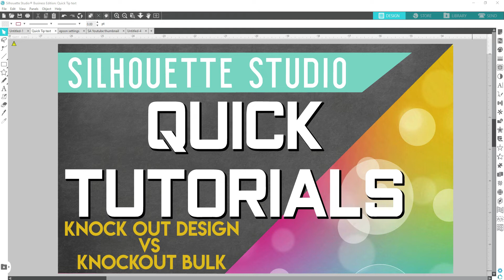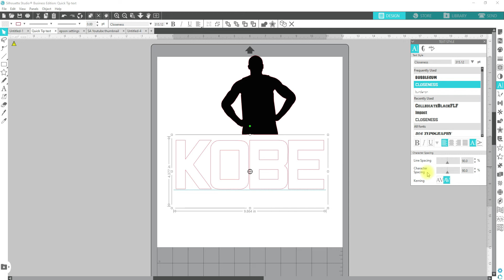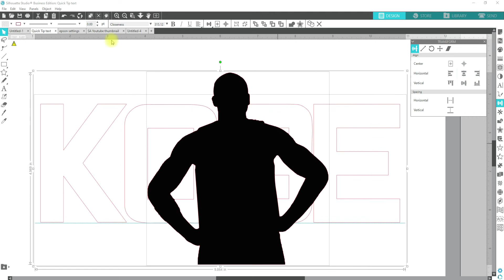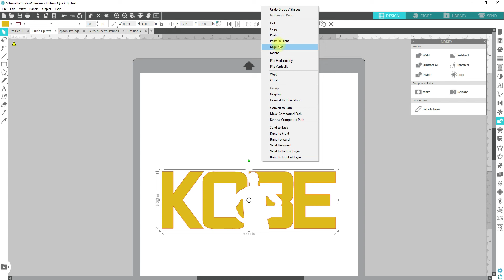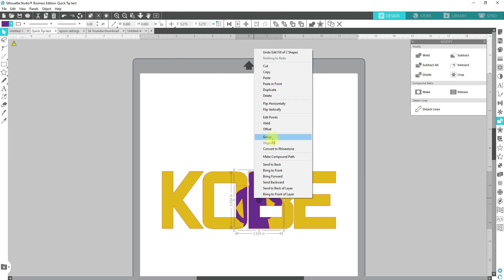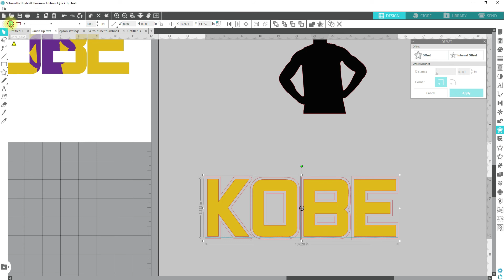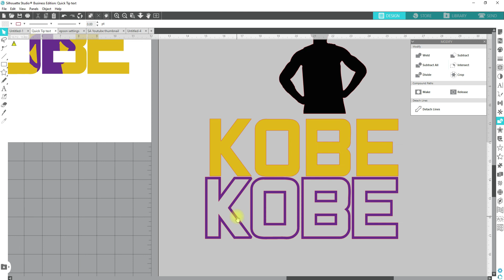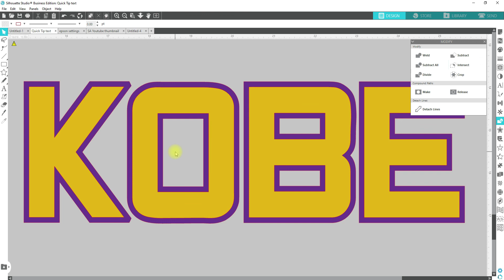Silhouette Studio Quick Tutorial - Knockout Design vs Knockout Bulk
In this Quick Tutorial i will teach you a quick and easy way to do the knockout design technique as well as the knockout bulk technique. The 2 techniques are different and I break down the difference between the two.

Join the FB Group " SILaholics Anonymous - Silhouette Help " for video tutorials and pictorials.
Facebook.com/groups/silaholicsanonymous